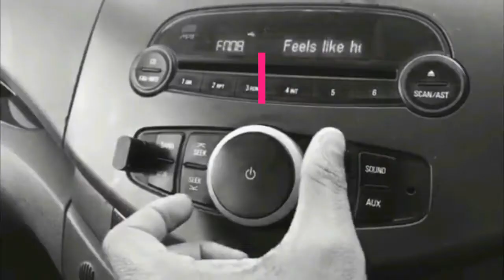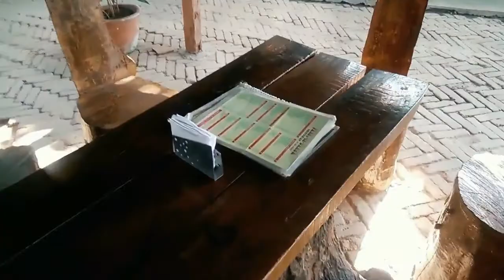Road Trip to Dahanu Beach(Near to Mumbai) | Short Video | Best Beach Vacation of all time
One of the Awesome Beach near to Mumbai. Around 60km from mumbai and 120 km from Surat. Beach is famous for blue water and densely packed trees near to beach. Also try some local fish items and parsis delicacies.